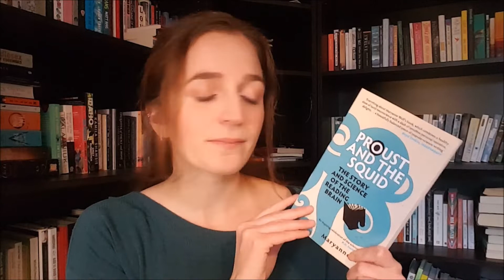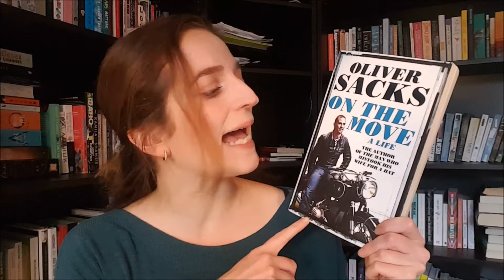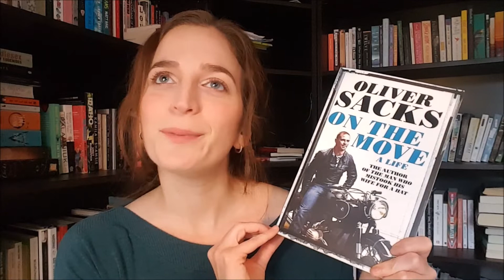NonfictionNovember TBR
Check abookolive's video for the announcement of the four prompts of this year's nonfiction November and for correct pronunciation!

The prompts are:
1. Past time/Pastime
2. Self/Shelf
3. Wander/Wonder
4. Micro/Macro

or follow @NonficNovember to stay up to date with everything concerning the Nonficiton November initiative :)